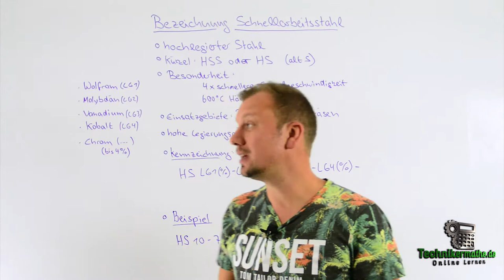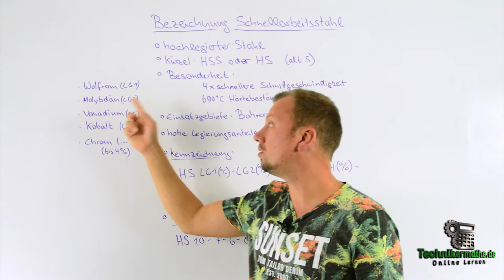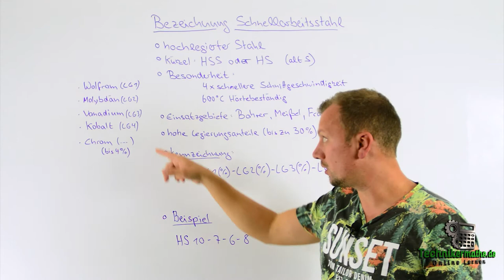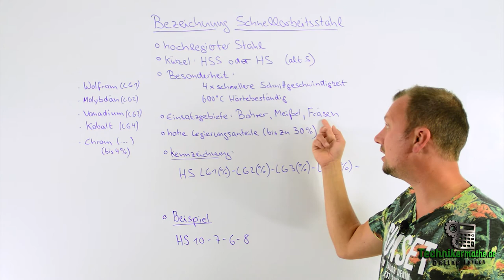Schnellarbeitsstahl [Bezeichnung verstehen] 🟢 Werkstoffe optimal für Techniker, Meister, Azubis 2020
Hi Techniker! -- Schnellarbeitsstahl? - Wie wird dieser gekennzeichnet? Klicke hier!

Wir erklären es dir ganz easy für dein Studium an der Technikerschule, Meisterschule und Berufsschule!!

In unseren Videos 🎥 erklären dir Jessica und Jan alles was du für deine Prüfung zum angehenden Techniker, Meister und für deine Ausbildung benötigst ✅ und geben dir viele Infos zu technischen Themen für deinen Job & Freizeit.✅

In unseren Videos 🎥 erklären dir Jessica und Jan alles was du für deine Prüfung zum angehenden Techniker benötigst ✅ und geben dir viele Infos zu technischen Themen für deinen Job & Freizeit.✅

Unser Ziel ist es, dir komplexe Themen einfach, kompakt und anschaulich zu vermitteln.
Ganz nach dem Motto: Einfach online lernen!

Dein Technikermathe.de Team 💚